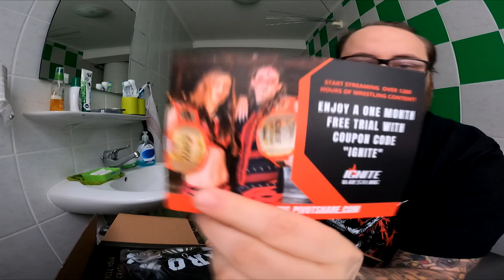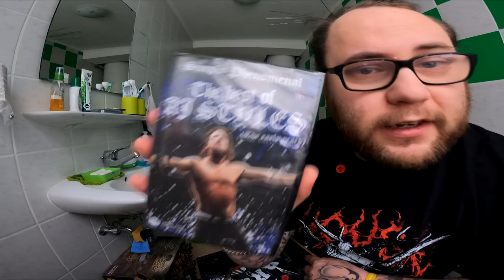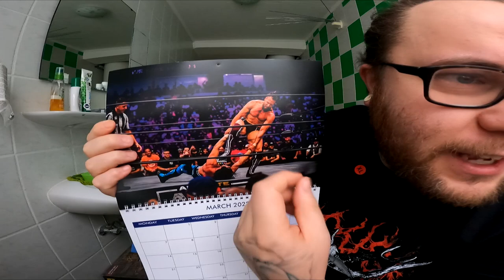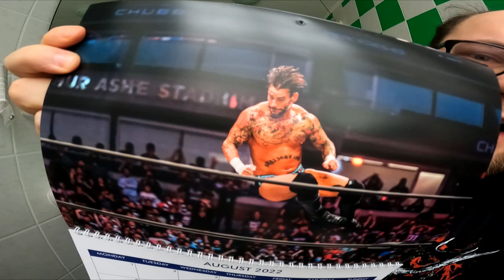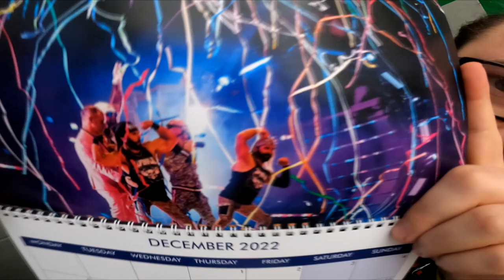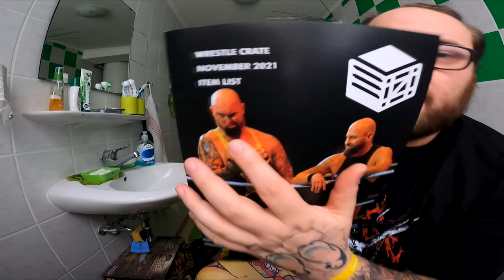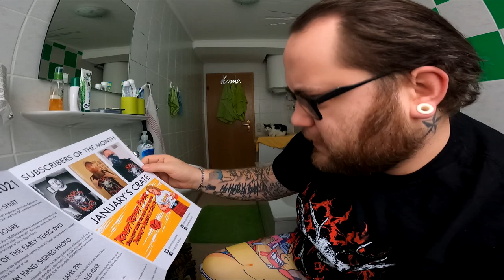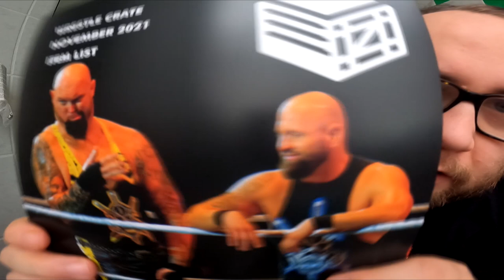UNBOXING | 12 Months Of Wrestling (WrestleCrate UK DEZEMBER 21)